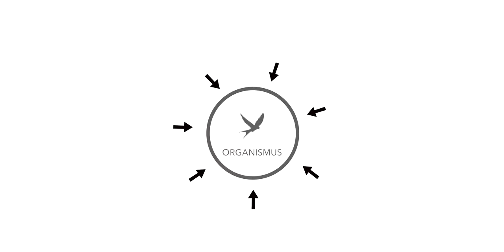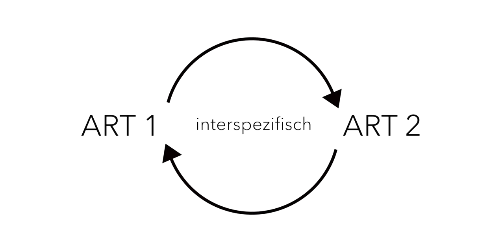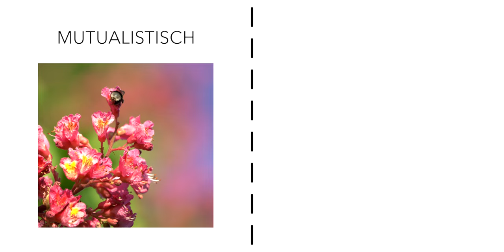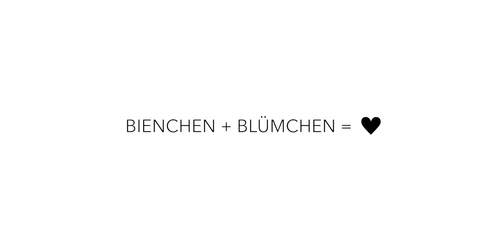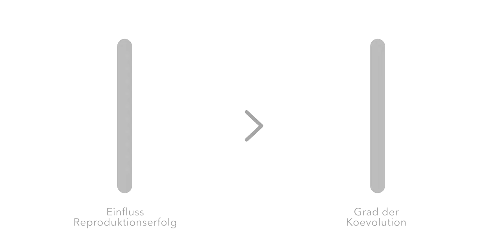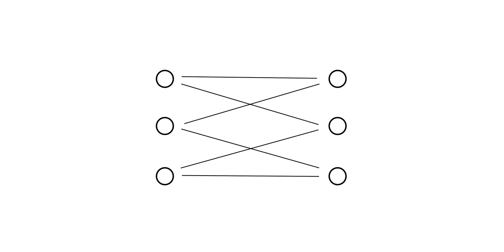Koevolution - Motor der Artenvielfalt!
𝐄𝐢𝐧𝐞 𝐊𝐮𝐫𝐳𝐝𝐨𝐤𝐮 ü𝐛𝐞𝐫 𝐝𝐢𝐞 𝐊𝐨𝐞𝐯𝐨𝐥𝐮𝐭𝐢𝐨𝐧:
Lebewesen auf der Erde interagieren ständig auf spannendste Weisen miteinander. Im Laufe der Evolution zu kommt es zu Entwicklungen und Anpassungen, die das Leben anderer Lebewesen beeinflussen. Doch wie läuft dieser Prozess ab und welche Folgen bringt er mit sich?!

𝐐𝐮𝐞𝐥𝐥𝐞𝐧:
Bascompte & Jordano (2007) Plant-Animal Mutualistic Networks - The Architecture of Biodiversity
Matsubayashi et al. (2009) Ecological speciation in phytophagous insects Schaefer & Ruxton (2011) Communication and the evolution auf plant-animal interactions, Chapter 1
Begerow (2008) Koevolution, Zur Bedeutung organismischer Interaktion für die Evolution
Mehringer (2009) Coevolution - Die gegenseitige Anpassung von Tieren und Pflanzen
Bascompte et al. (2017) Indirect effects drive coevolution in mutualistic networks

𝐔𝐧𝐬𝐞𝐫𝐞 𝐕𝐥𝐨𝐠-𝐊𝐚𝐦𝐞𝐫𝐚:

𝐔𝐧𝐬𝐞𝐫𝐞 𝐊𝐚𝐦𝐞𝐫𝐚:

𝐔𝐧𝐬𝐞𝐫 𝐇𝐚𝐮𝐩𝐭𝐨𝐛𝐣𝐞𝐤𝐭𝐢𝐯:

𝐔𝐧𝐬𝐞𝐫 𝐓𝐞𝐥𝐞𝐨𝐛𝐣𝐞𝐤𝐭𝐢𝐯:

𝐔𝐧𝐬𝐞𝐫 𝐒𝐮𝐩𝐞𝐫-𝐙𝐨𝐨𝐦 𝐎𝐛𝐣𝐞𝐤𝐭𝐢𝐯:

𝐔𝐧𝐬𝐞𝐫 𝐋𝐢𝐞𝐛𝐥𝐢𝐧𝐠𝐬-𝐅𝐨𝐭𝐨𝐫𝐮𝐜𝐤𝐬𝐚𝐜𝐤: